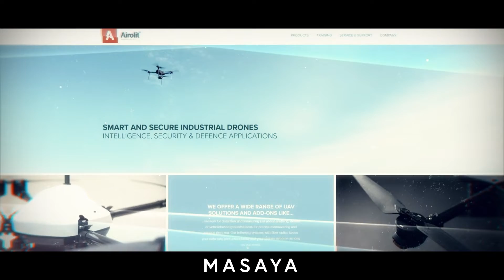Masaya Showreel 2021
Blandade jobb utförda av Masaya